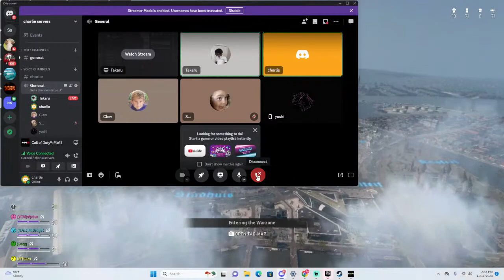rtszn Live Stream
HIGH KILL WARZONE GAME PLAY